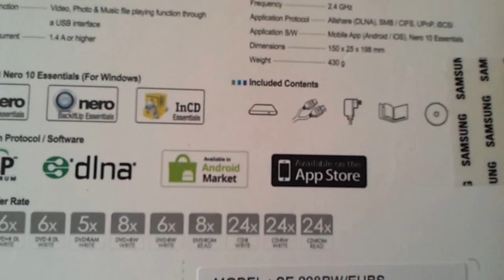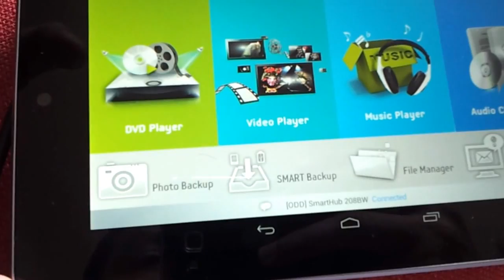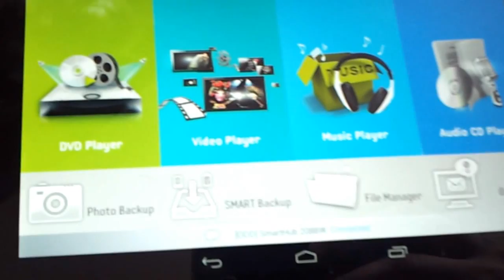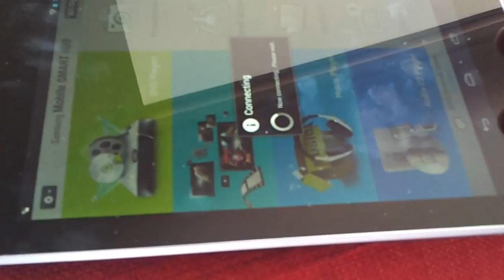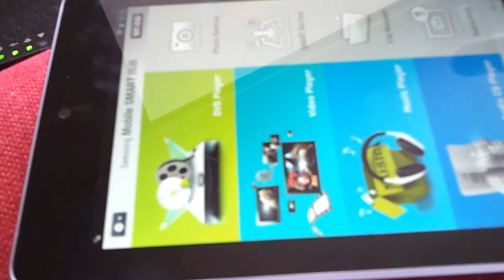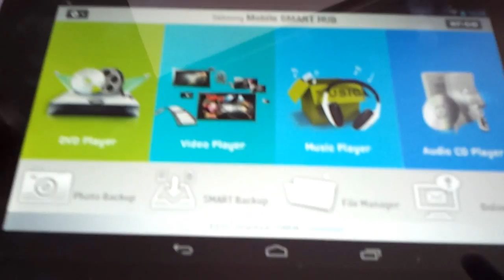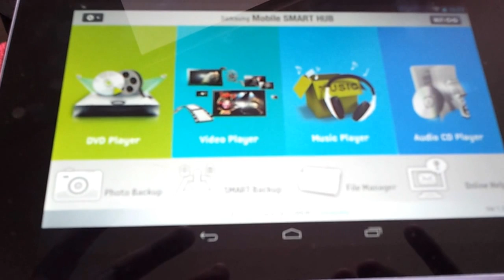Portable DVD r/w router for nexus 7 & android/iOS devices. DLNA UPnP streaming video to DLNA TV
Samsung optical smarthub SE-208BE/EUBS portable DVD r/w router with USB port for attaching flash drives or hard drives for wireless access or data back up or extending device memory. DLNA UPnP wireless streaming player or wired player for computers or even TVs via USB ports. But i havent checked the TV playback and have just tried the playback on my nexus 7.

i bought the samsung optical smarthub from amazon. See video demos from Samsung of the various features

Most people wont need an old fashioned portable dvd read write drive. But i bought this so that i dont need to rip my dvds to play them in the car for my child and dvds are pretty cheap anyway now compared to rental downloads which cost as much as buying the dvd.

This device can wirelessly act as a dvd read or write drive for android or ios devices or laptop or wired to a laptop. When wired to a laptop it acts like an internal drive and network features wont be there. From your android or ios device you can read or write to dvd / cd drive and also to attached flash disk or hard disk. It comes with a home charger but the device is portable enough to take on holidays to use as travel router in hotel rooms which may only give internet access via ethernet port and this device has an internet port and can act as wireless access point.

Multiple devices can access same dvd or cd or simultaeneously access dvd and flash drive. You can also wirelessly connect to DLNA or uPnP devices via this device so any content on it can be played on DLNA TVs for streaming videos. ALso can be plugged into usb ports or TVs to directly play dvds unlike other dvd drives but i havent checked the last feature.

I have now set this up in my car as a NAS (network attached storage) router device so that my child can access dvds etc wirelessly or other video files from usb sticks. But the device does not come with car charger. It needs 5volt 4amps via wall charger so will need a similar car charger which is hard to find as its 4amps. Car charger link given below

The device comes with a usb cable with double usb ends which i plugged into two 2.1amp car chargers but didnt seem to work by charging via usb port, so will need to look for the car charger 5volts 4amps to charge via the regular charging port.

samsung optical smart hub

smarthub app available for free for phones or tablets from play store or amazon or itues app stores

car inverter that i bought

You can see more videos and tutorials and FAQs for the device

samsung optical smart hub that i bought

car holder

car inverter

you can directly connect this to compatible TVs or photo frames with usb slot function